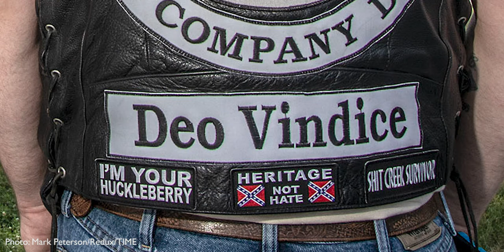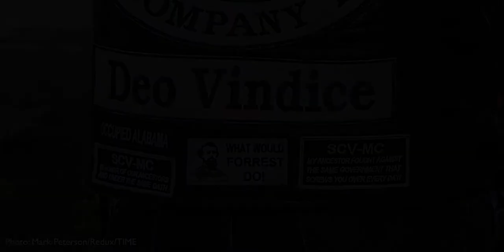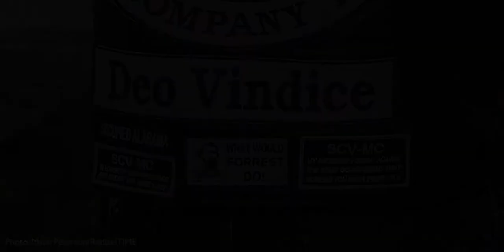The Confederate Entitlement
Reading the Symbols of Political Movements: A Joint Reading the Pictures/Columbia University Tow Center and Data Science Institute Salon

Listen to Peabody Award-winning journalist and documentary photographer Brian Palmer’s powerful analysis of this photo by Mark Peterson. It shows attendees at the dedication of the National Confederate Museum in Elm Springs, Tennessee, on July 20, 2018. Based in Richmond, Brian has an intimate understanding of racist entitlement and the deployment of “the Southern cross.”

The discussion was part of a Reading the Pictures Salon discussion held on December 10, 2020.

The Salon was titled: “Reading the Symbols of Political Movements: Understanding the Media Challenge of Identity Signatures, Social Telegraphing, and Malicious Branding.”

The Salon was produced in partnership with the Columbia University's Tow Center for Digital Journalism and Center for Data, Media and Society, co-creators (with Professor of Journalism Nina Berman and the DVMM Lab at Columbia’s School of Engineering) of the VizPol tool

The participants included, Moderator: Michael Shaw, Publisher, Reading the Pictures. Panelists: Leslie A. Hahner, Professor of Communication, Baylor University. Co-Author, “Make America Meme Again: The Rhetoric of the Alt-Right.” Ishaan Jhaveri, Research Fellow, Tow Center for Digital Journalism, Columbia University. Brian Palmer, Peabody Award–winning journalist and documentary photographer based in Richmond, Virginia. Judy Walgren, Michigan State University School of Journalism Associate Director & Professor of Practice, Photojournalism and New Media. Former Director of Photography, San Francisco Chronicle, Pulitzer-Prize in International Reporting.

See the full post, including the replay, audience chat, Instagram analysis, and other highlight clips

The Reading the Pictures Salon is an on-line, real-time discussion between photojournalists, visual scholars and other visual or subject experts. Each salon examines a set of images relevant to the visual stories of the day with a focus on the media and social media framing of a significant social issue. The photo edit is the key element and driver of each Salon discussion. The photos discussed are derived from an extensive review of the content and themes of published photos representing the depth and breadth of media representation.